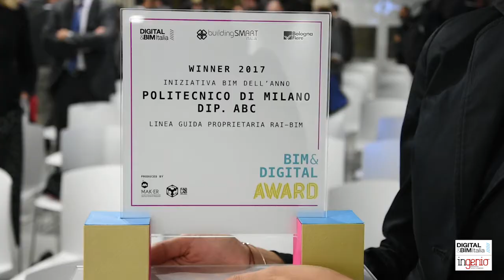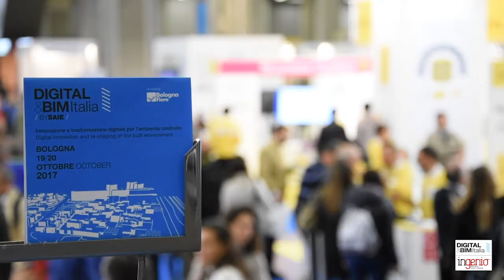GIANLUCA PULCIANI INGEGNERE RAI RESPONSABILE SETTORE LAVORI E INIZIATIVE SPECIALI